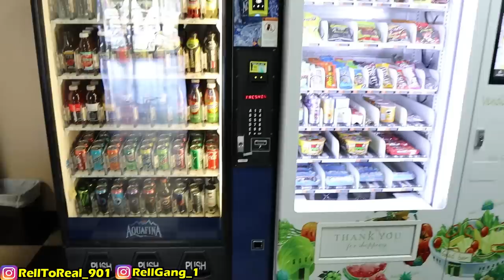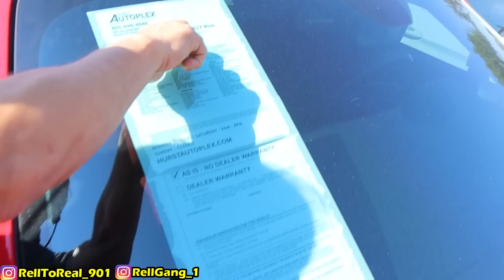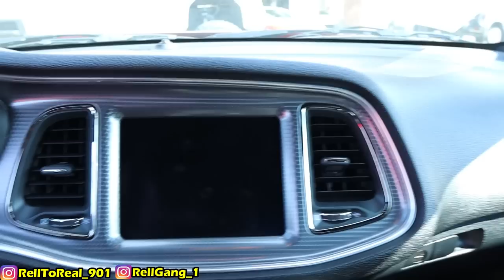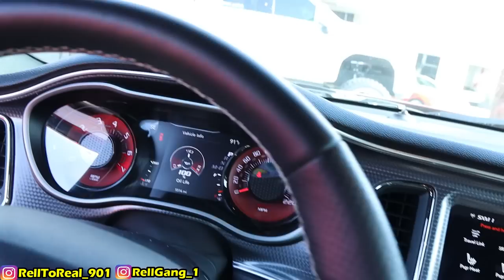CAR SHOPPING AND I THINK I FOUND MY DREAM CAR!!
$25 ENTRY C8 CORVETTE GIVEAWAY OR 50,000 CASH FOR FIRST PLACE AND 2nd PLACE WINNER 5,000 CASH AND 3rd PLACE PS5 SO HIT THE LINK AND ENTER TODAY